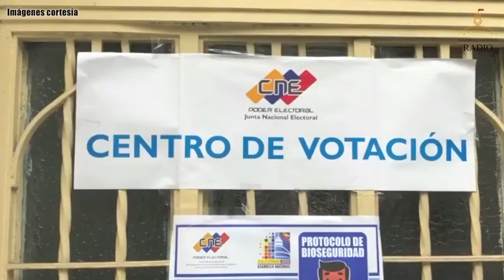Colette Capriles saluda Acuerdo de Salvación Nacional (18.05.2021)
La politóloga Colette Capriles mencionó que se debe saludar la voluntad de construir un Acuerdo Nacional.

"Lo que hay que subrayar es la voluntad para alcanzar acuerdos para darle solución a nuestra crisis política, social y económica".